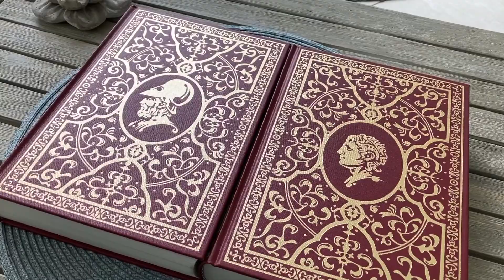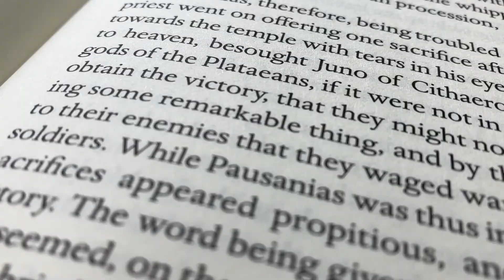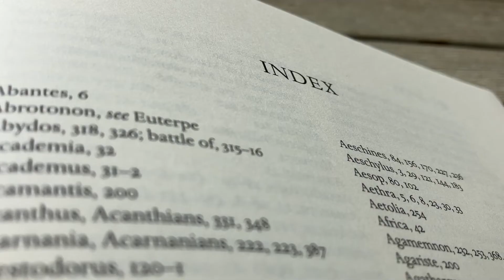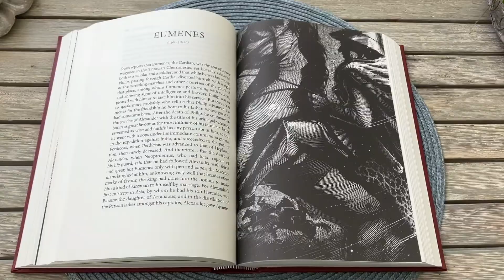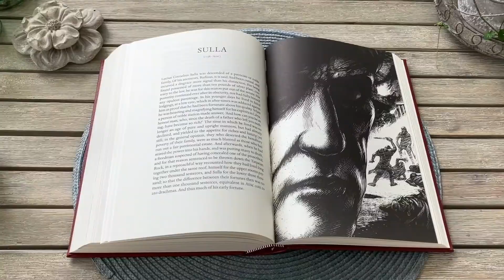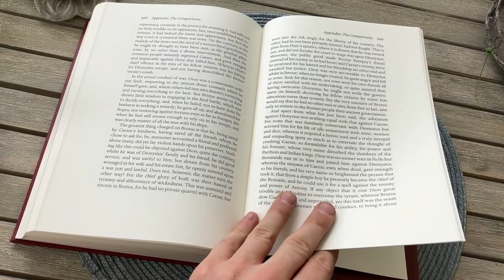Plutarch Lives / / Folio Society Reviews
This is Folio Society’s edition of Plutarch’s Lives.

This is a four volume edition bound in nice and soft blocked buckram. The book is printed and bound in Germany on Abbey Wove paper. The paper is cream-coloured and fairly thick and the text size is above medium. The volumes opens up very well.

This edition is translated by John Dryden, introduced by Tom Holland and illustrated by David Rooney.
The illustrations are printed on Abbey wove paper as well. Also note that the lives are re-arranged in a chronological order in this edition.

/ / /  Music

Elegia - Adrian von Ziegler